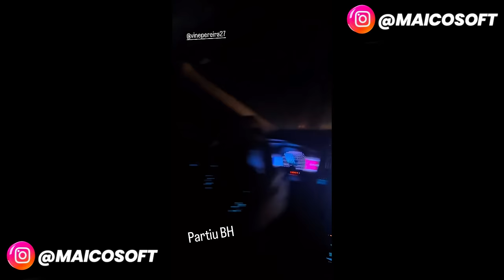COMPREI um NOVO CARRO e REVELEI sobre a Minha VIDA!!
✅➨ CANAL do OLIVER GAMERS:  @OliverGamers27